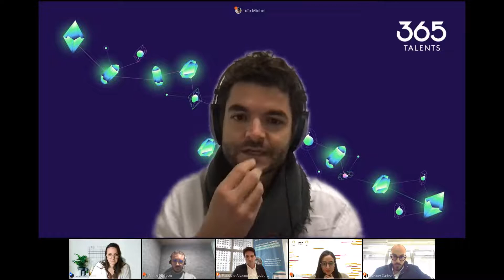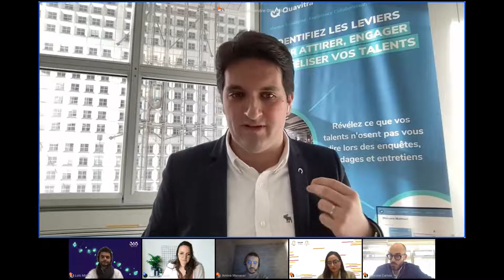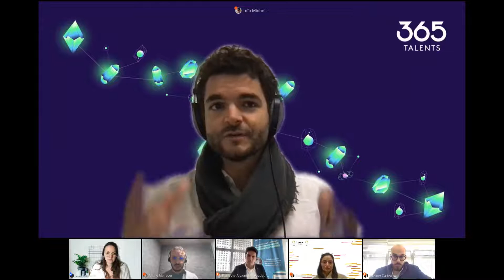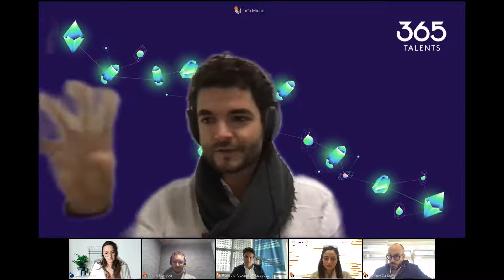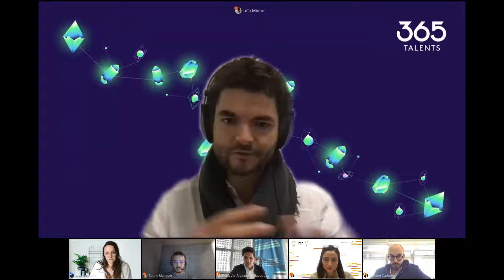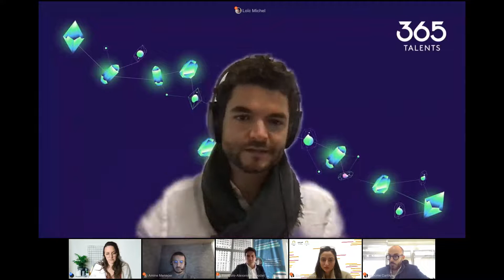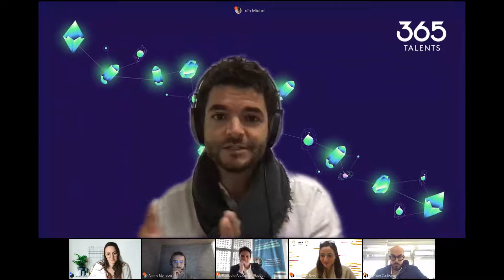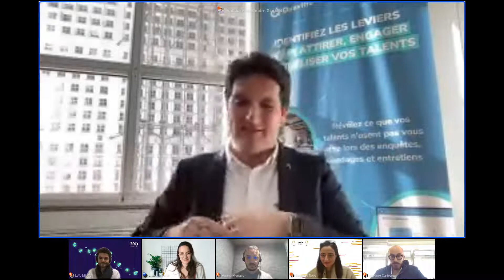Les RDV IA & RH : Gestion des talents - Replay 2022 11 08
Lors des précédents Rendez-vous IA et RH, nous avons détouré les contours des problématiques clés liées à l’utilisation de l’IA au service des RH et mis en lumière l’impact que peut avoir la technologie sur l’expérience collaborateur, les processus d’onboarding, le recrutement et la GPEC. (Ces conférences sont à retrouver sur notre site).

Pour ce 8ème Rendez-vous IA et RH, nous vous proposons de questionner les pratiques RH dans le domaine de la Gestion des Talents. Dans un contexte où les talents n’hésitent plus à changer de job lorsque leur satisfaction n’est pas au rendez-vous, être en mesure de leur offrir une visibilité sur leur carrière et sur les compétences qu'ils peuvent développer devient un atout majeur pour les employeurs, afin de pérenniser leur engagement et leur rétention.

On imagine alors à quel point les outils d’IA peuvent être des alliés de taille pour faire face à ces nouveaux défis. C’est ce que nous prévoyons de décortiquer lors de cette table ronde, qui suivra le déroulé suivant :

Introduction
Les compétences au cœur de la gestion des talents
Management des talents – engagement, rétention et expérience
Q&A

Intervenants :
- Loïc Michel, CEO & Co-fondateur, 365Talents
- Bouchra Roby, People & Organisation - HR & Workforce Transformation, PWC
- François-Alexandre Glaudet, CEO & Co-fondateur, Quavitra
- Amine Menacer, Lead R&D & Co-fondateur, T.O.P Le Manager Augmenté par l’IA
- Maxime Cariou, CEO & Founding Partner, T.O.P Le Manager Augmenté par l’IA